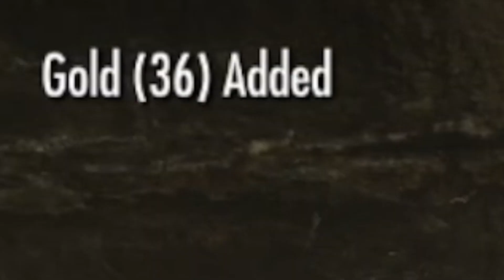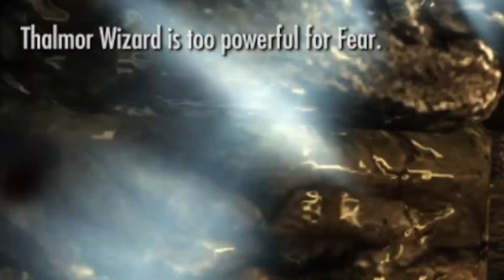I Become A Member Of THE THIEVE'S GUILD In Skyrim!! (Episode 13)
It's official...I've become the newest member of the thieve's guild. Wanna see how?? It's a little crazy... enjoy!!

Music in the video:

Intro:
Music from Uppbeat (free for Creators!):

Thank you to all my subscribers and those who watch this video!
You're cool.
And amazing.
And you're also really cool for reading all of my description!
That doesn't happen very often.
Which makes you ONE OF A KIND!!
I'll know who you are.
But everyone else will be utterly confused :)